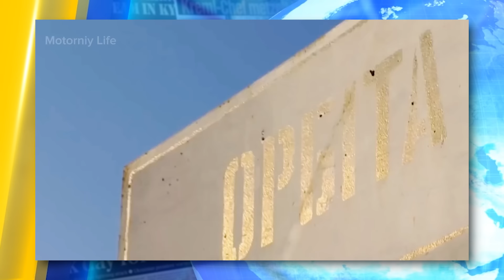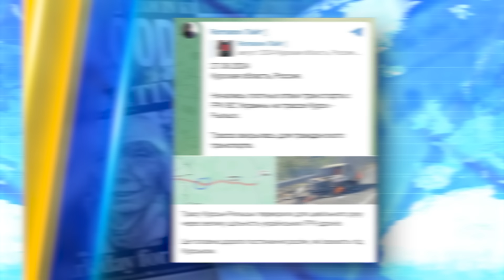ОГО! Український АНАЛОГ ІСКАНДЕРА! ДРОН ПАЛЯНИЦЯ готовий НИЩИТИ! Окупанти в ШОЦІ! | НОВИНИ СЬОГОДНІ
В останньому випуску "НОВИНИ СЬОГОДНІ": Україна розробила власну балістичну ракету, яка є аналогом "Іскандера"! Які характеристики української розробки?! Дрон "Паляниця" уже має власну лінію виробництва! Чим особливий дрон та в який цілях його будуть використовувати? Винищувачі РФ тікають від техніки ЗСУ! Чим б'ють окупантів наші бійці? Розкажемо в нашому відео!